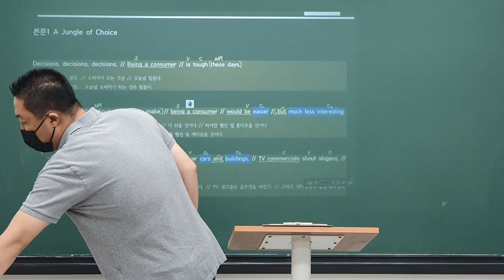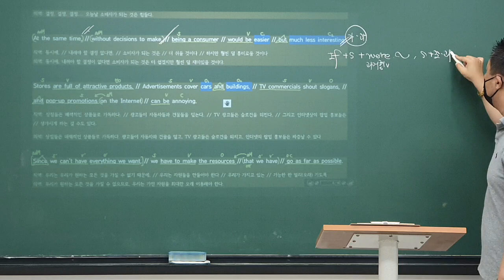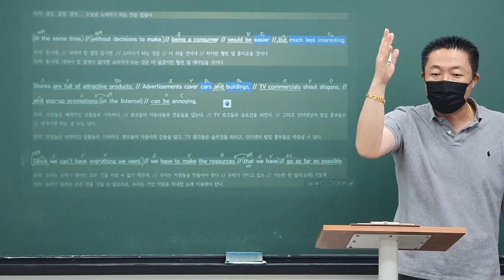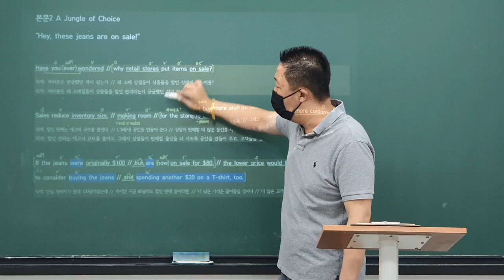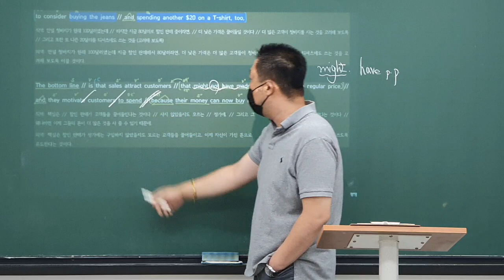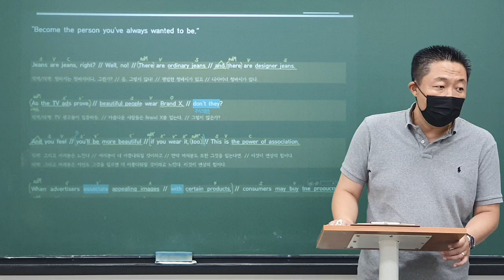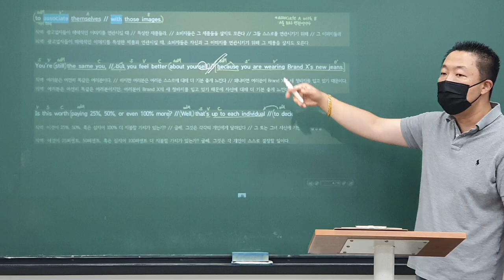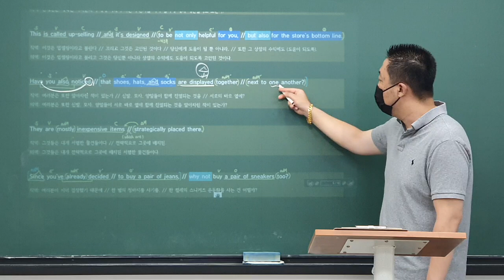2020_09_17_대화고1 내신대비 (화목토) (1/2)